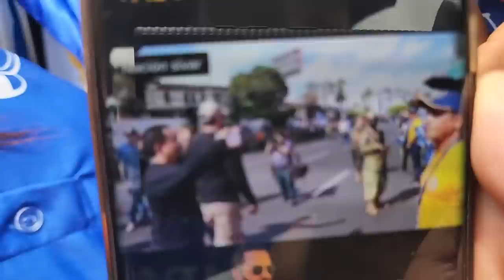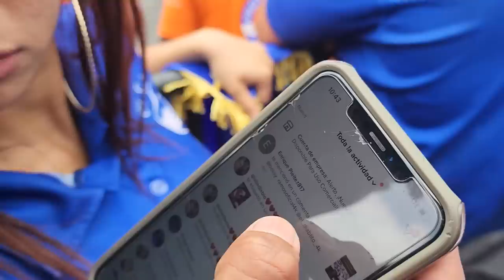Ministro de Defensa Merino Monroy llegó donde la plaga. Nuestra reacción al salir en las noticias.